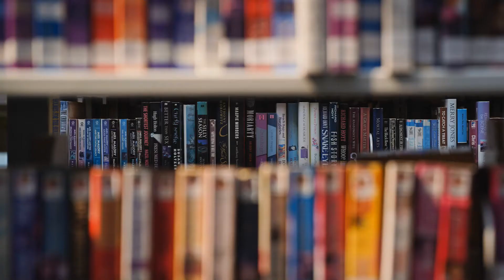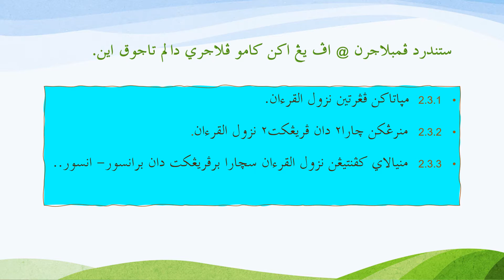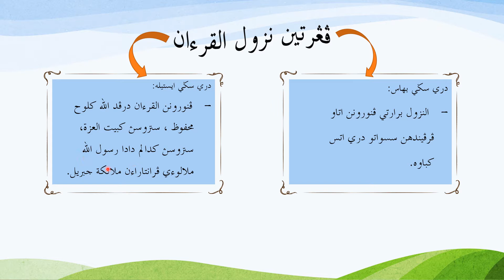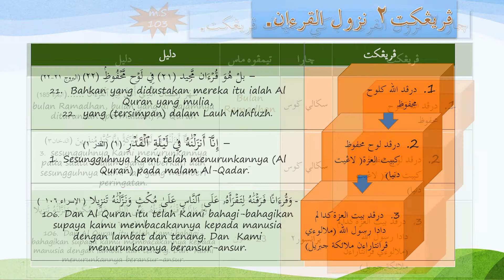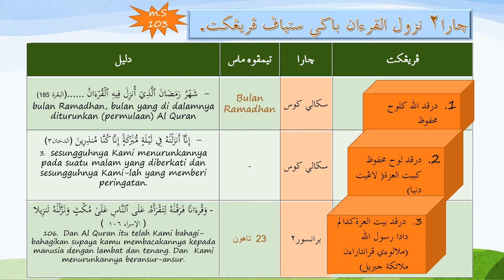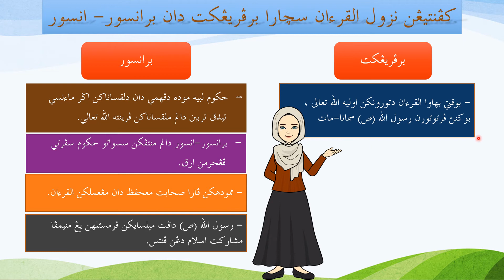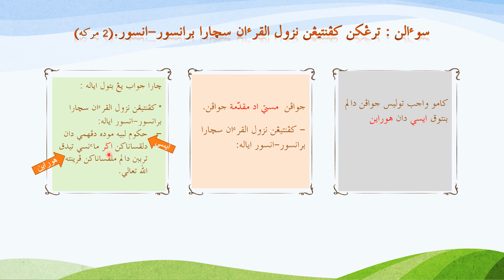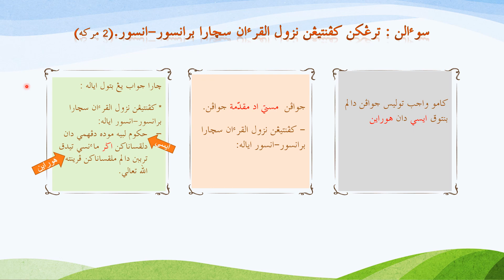T4: NUZUL AL-QURAN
PENDIDIKAN AL-QURAN AL-SUNNAH
TINGKATAN 4
KSSM
PENGERTIAN NUZUL AL-QURAN,PERINGKAT DAN CARA PENURUNAN,KEPENTINGAN NUZUL AL-QURAN BERPERINGKAT DAN BERANSUR-ANSUR.